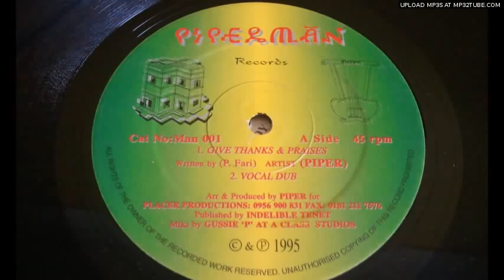Piper - Give Thanks & Praise